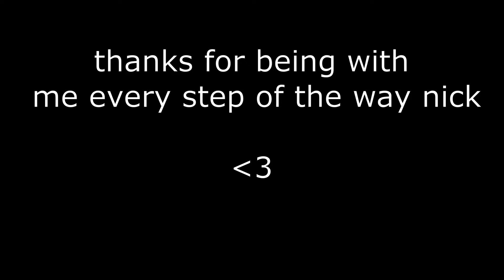THRESHOLD - Combat warriors 1v1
Song: Sex Bob-Omb - Threshold

do you hear the voices O_O